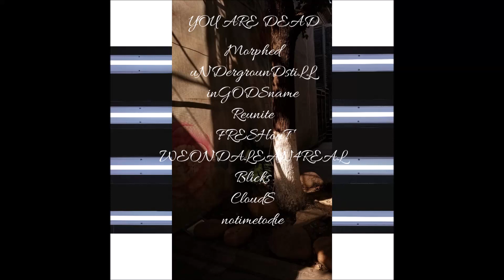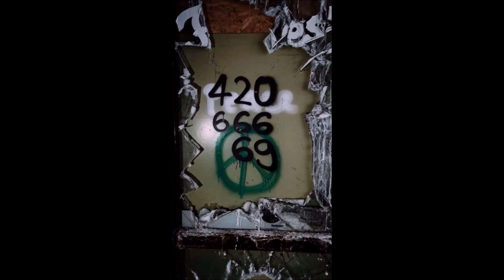V SAINTANIC - Reunite